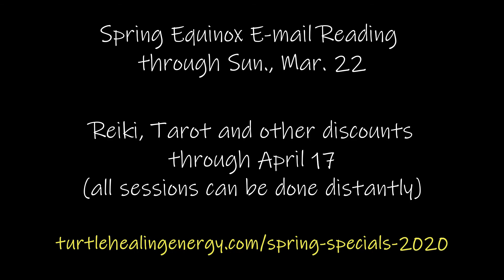New Moon Spirit ON-LINE Edition: March 22, 2020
We need ceremony and connection, even if virtually in these times of the coronavirus and other implications. For only $11 and on-line and live (and recordings will be sent whether you're live or not), please join this sacred circle: 11 a.m.-12:30 p.m. Mountain Time on Sunday, March 22.

Details in this video. I also mention current offerings and specials at this time, and all sessions can be done distantly.

Blessings and Light on your journey,
Erika M. Schreck
Reiki Master | Tarot Reader | Shamanic Practitioner |
Grief Coach | Spiritual Warrior Advocate™ | Numerologist